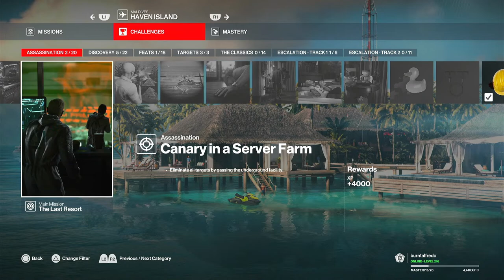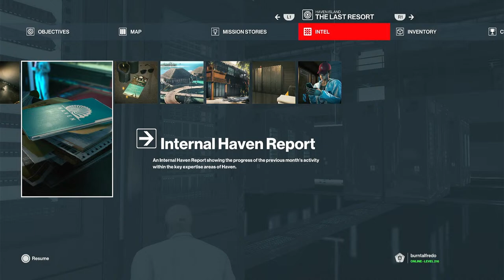Bust 101 FM (Bootleg Stream)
Fugue State plays Hitman 3, while hijacking FFBO's live stream. double the live stream, double the gayness!